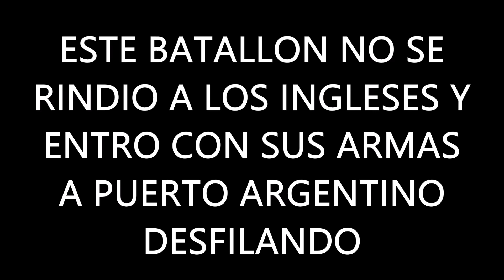Los GURKAS fueron ANIQUILADOS "quieran o no vamos a volver"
Relato del quien fue el jefe del batallon de infanteria de marina numero 5 ( bim 5). Este batallon no se rendio y entro desfilando con sus armas a puerto argentino ese 14 de junio de 1982 cuando las fuerzas argentinas habian capitulado.